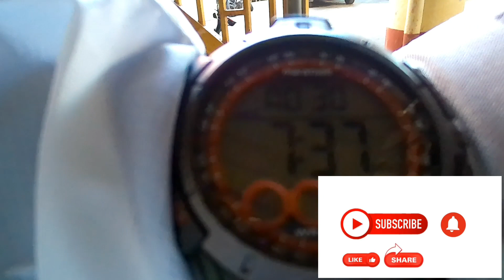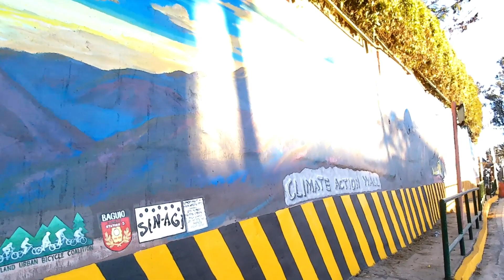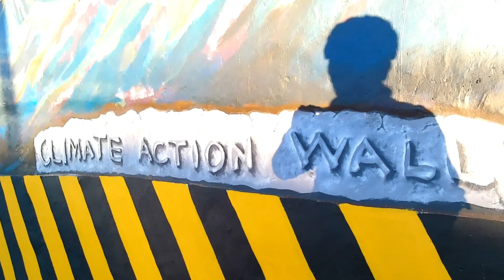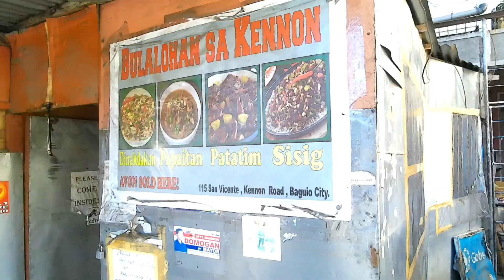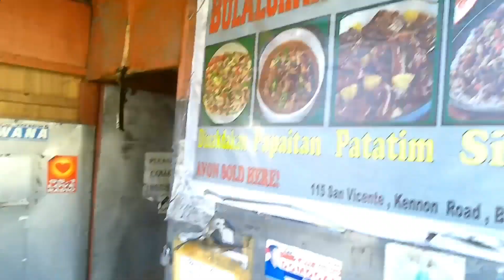First ride in 2k23 via Tuba (Test ng Strava)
Bike commute going to Tuba Marcos highway (may inasikaso lang). Godbless!

UJ’s Adventures YT channel link: Youtube.com/@ujsadventures